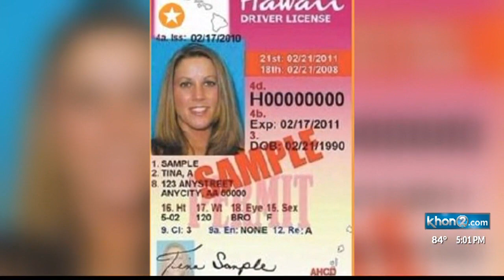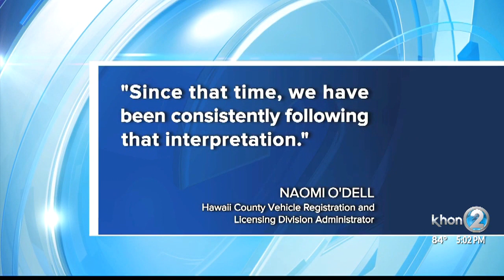Demand letter sent to DMV claims discrimination against Muslim woman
Laycie Tobosa, who was born and raised in Hawaii and is a practicing Muslim, says she was told she would need to uncover her ears or her photo would not be approved.